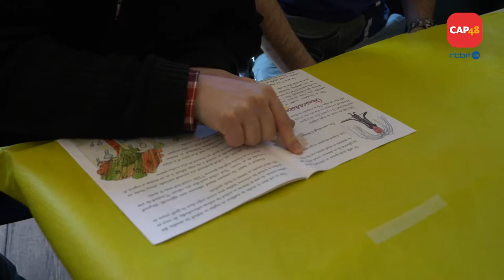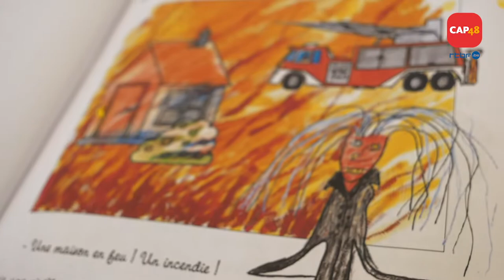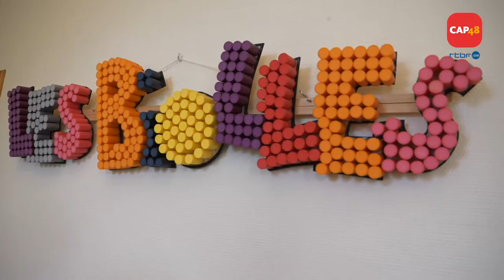Les Biolles: un projet concrétisé grâce au LabCAP48 with CBC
"Les Biolles" est l'un des projets lauréats du LabCAP48 with CBC. Découvrez le projet qu'ils vont mettre en place grâce à l'argent récolté!